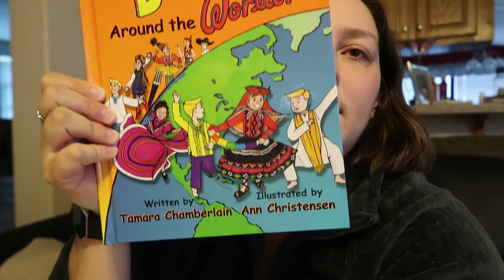SALT LDS Retreat Weekend!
I was able to attend the SALT LDS Women's Retreat and it was so much fun! Here's a little bit of footage in between! Sorry for all of the yawning and pauses. I feel like death right now!